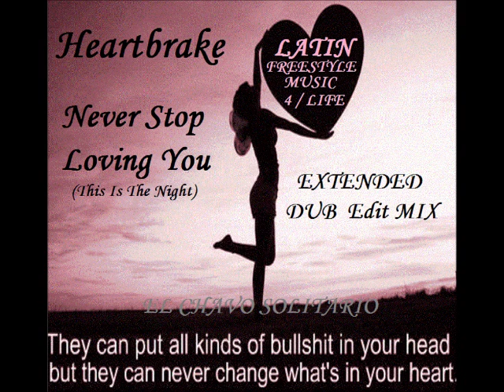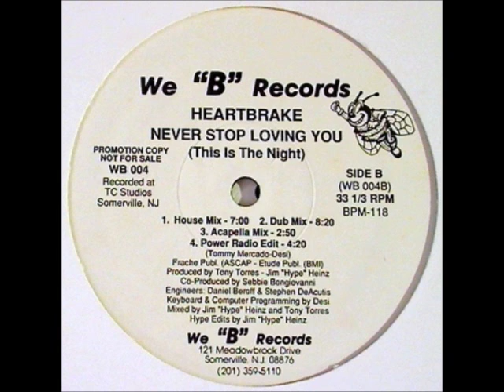Heartbrake - Never Stop Loving You (This Is The Night) SOLITARIO ( EXTENDED DUB Edit MIX ).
CHK  OUT  THESE FREE STYLE MIXES AS WELL